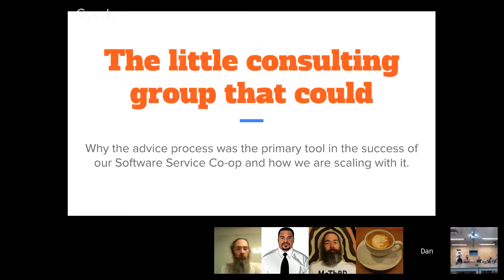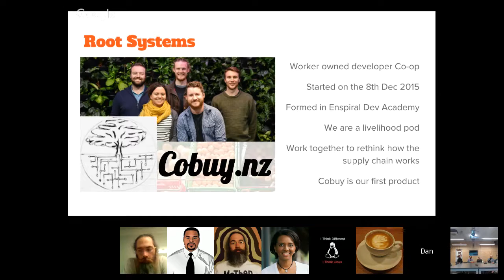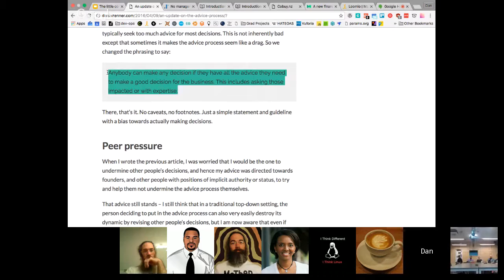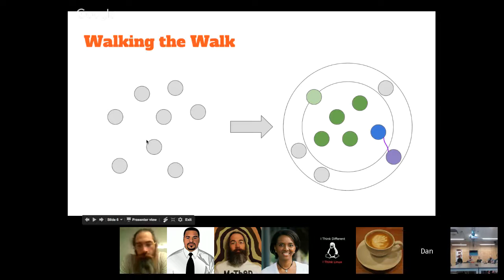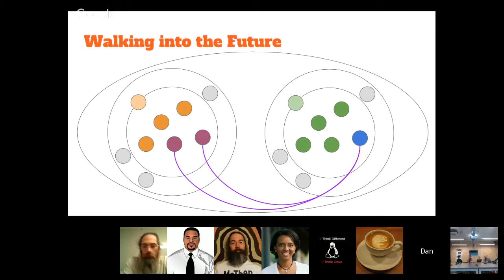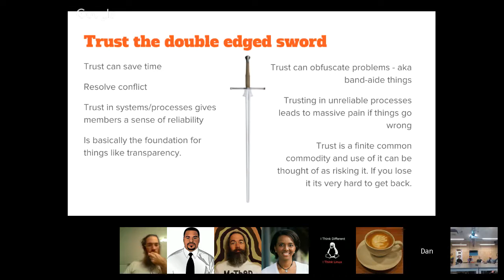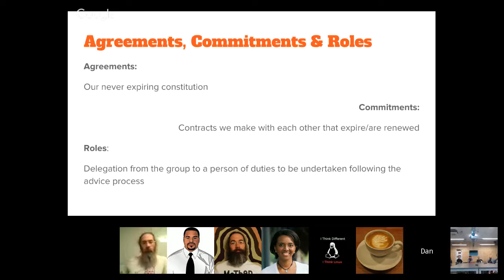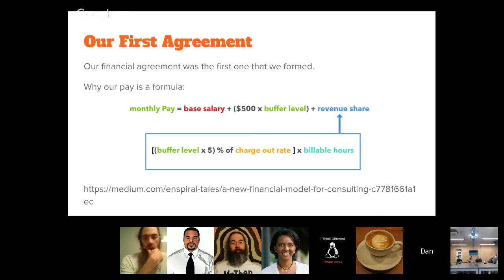Austin Software Co-Ops: Applying the Advice Process to a Dev Service Co-op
The Advice Process supports distributed decision making. It's been successfully applied to teams with-in a large corporation as well as product development companies. How does it work in a Software Service Co-op?

This month we will have Daniel Lewis from the Enspiral Dev Academy joining us to discuss why the advice process was the primary tool in the success of their Software Service Co-op and how they are scaling with it.

"For 10 months Enspiral Dev Academy ran an experiment we called podification. One of the pods was what we now call RootSystems - a self-managed group with complete autonomy to pursue business activities, manage risk and invest time and surplus funds. We have been using the advice process for decision-making from the beginning. In my talk, I would like to share some of our experiences and talk about why I think the advice process is one of the cornerstones of our success." -- Daniel Lewis

Reading material:

Primary resources: 10 min

Enspiral financial model

The advice process

Where its leading

Software co-operatives and meritocracies are more complex than you might think. These concepts sit on the intersection of self-organizing groups, capitalism, consultancies, meritocracies, law, and ethics. Help us discover the best way to structure a software co-operative.